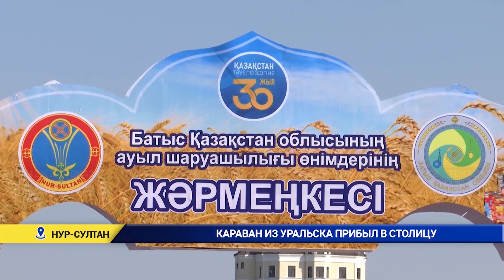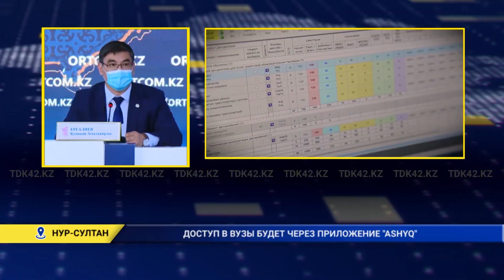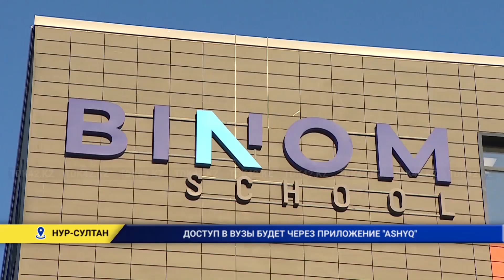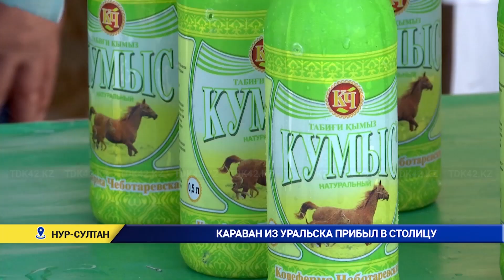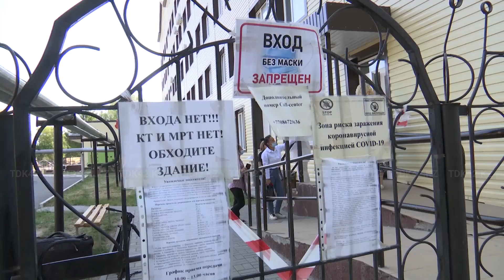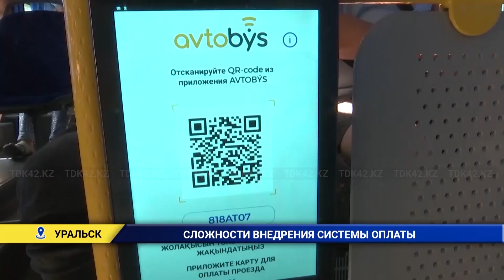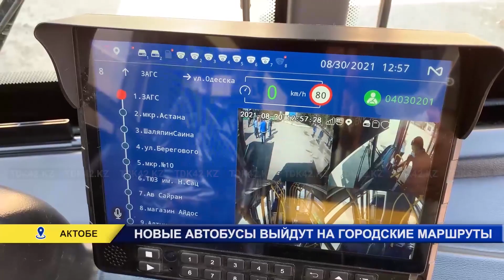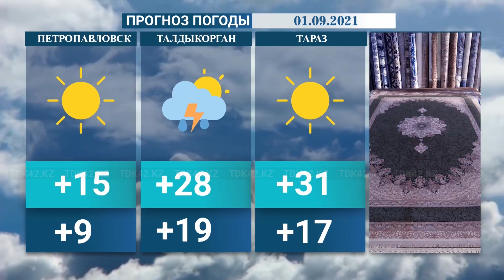Вечерние новости (31.08.2021)